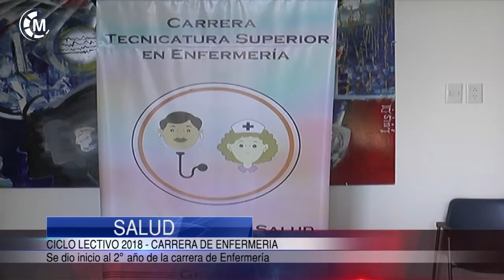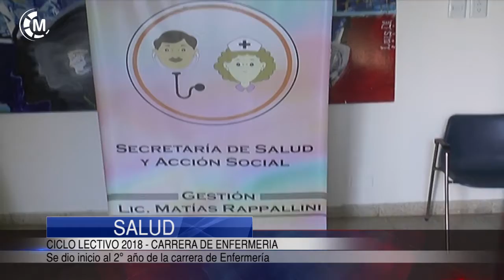Salud | Ciclo Lectivo 2018 - Carrera de Enfermeria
Se dio inicio al 2° año de la carrera de Enfermeria.